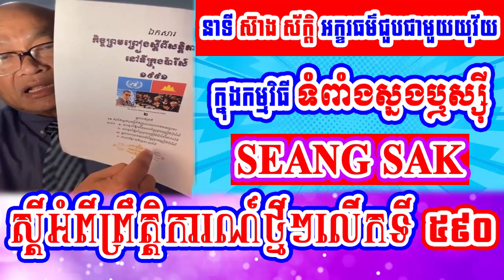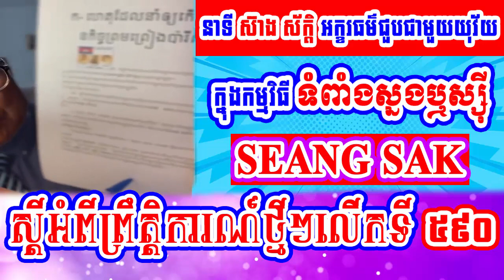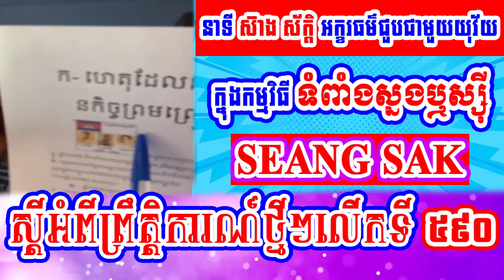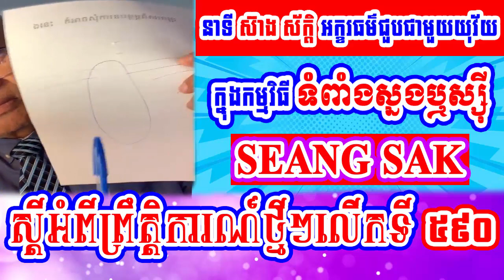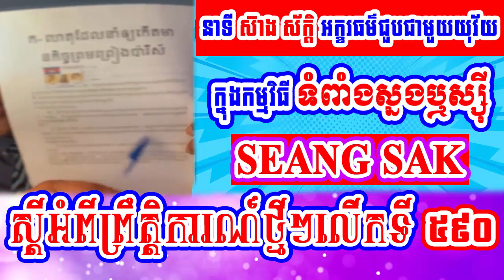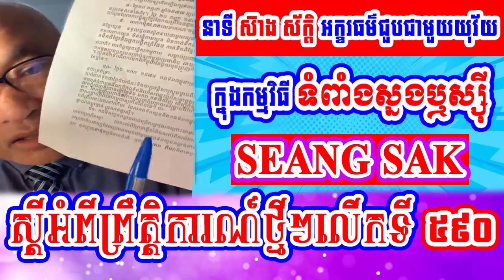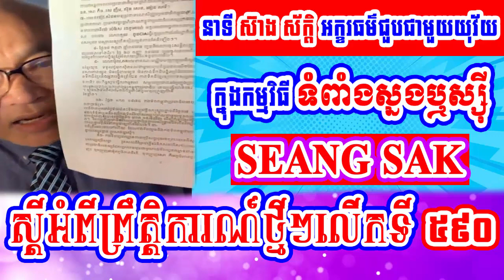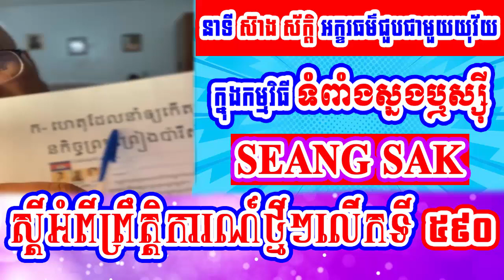Mr. Seang Sak speak In the program of bamboo shoots part 590